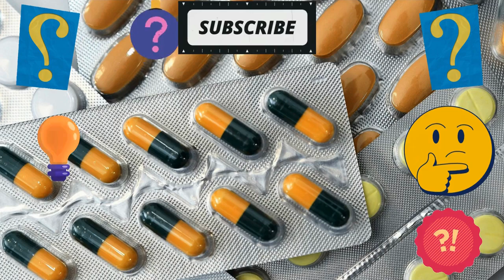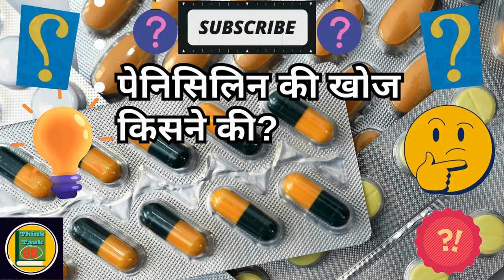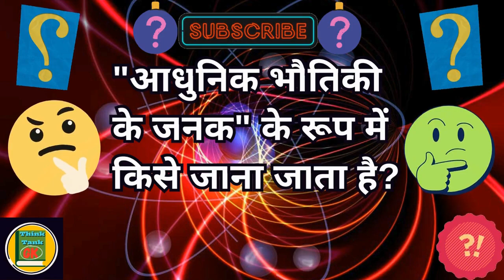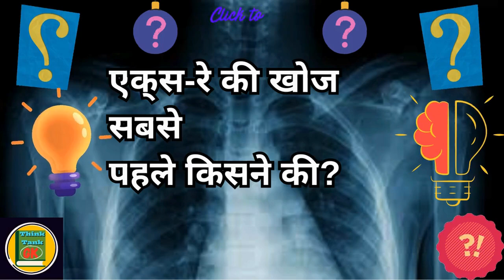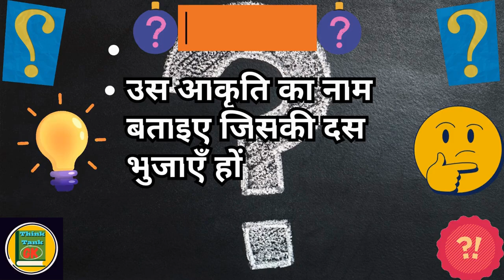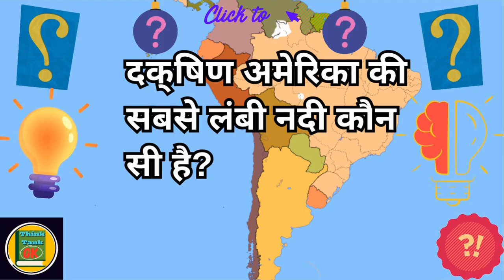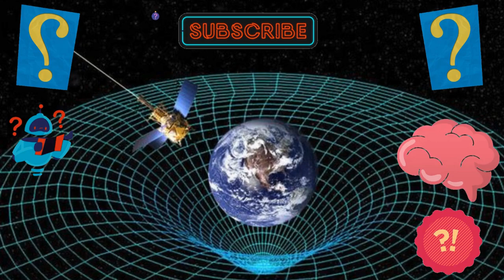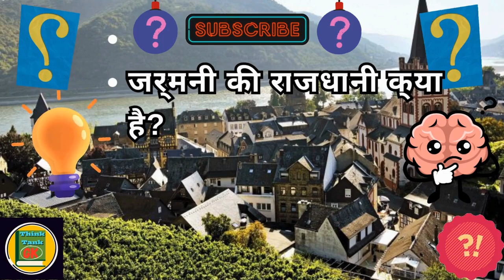अपना आईक्यू लेवल बढ़ाएँ || जीके प्रश्नोत्तरी || सबसे दिलचस्प जीके प्रश्न